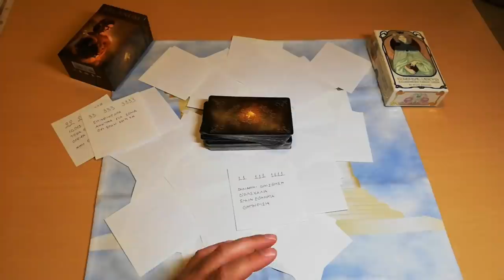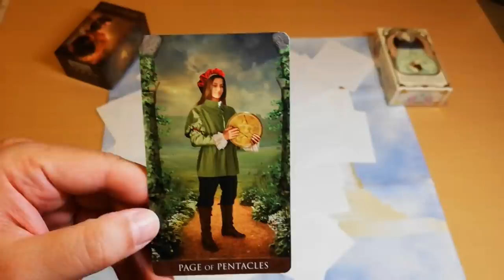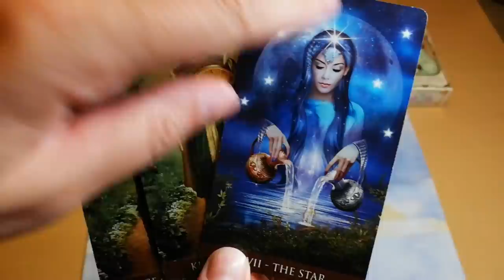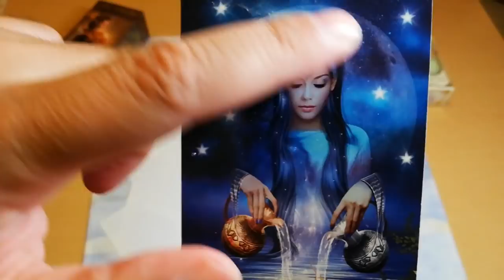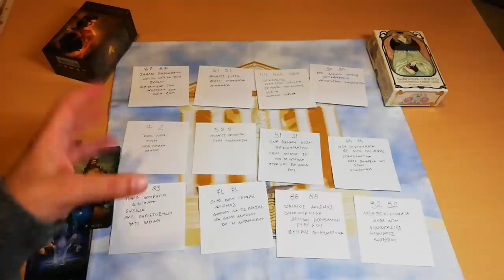Βλέπεις Συχνά Αριθμούς ?Τι σημαίνουν? Σημάδια Μηνύματα |ΑΚΑΣ ΤΑΡΩ Προβλέψεις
🔴Μη χάσεις αυτο το αποκαλυπτικό βίντεο, Θα υπάρξει αναλυτικη επεξήγηση, του 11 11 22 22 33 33
και στη συνέχεια θα δουμε εσεις με τι αριθμούς συντονίζεστε αυτη την περίοδο
🔴τι σημαινουν οι αριθμοι που βλεπουμε συχνα.Τι σημαίνουν οι επαναλαμβανόμενοι αριθμοί που βλέπουμε;Τι σημαινει ιδια ωρα και λεπτα,Γιατί Βλέπεις Συνέχεια ΤΟΥΣ ΙΔΙΟΥΣ ΑΡΙΘΜΟΥΣ Τι Σημαίνει ΑΥΤΟ

⏱️ΧΡΟΝΟΙ⏱️
00:00 ΑΡΧΗ
11 11 06:00
22 22 10:41
33 33 11:01
Ρίξιμο Ταρώ τι σημαίνουν οι αριθμοί 11:29
Συντονισμός 1 16:58
Συντονισμός 2 18:25
Συντονισμός 3 18:53
Συντονισμός 4 19:39
Συντονισμός 5 21:14
Συντονισμός 6 22:20
Συντονισμός 7 23:48
Συντονισμός 8 24:27
Συντονισμός 9 25:37
Συντονισμός 10 26:33
Συντονισμός 11 28:04
Συντονισμός 12 29:19

▬ Social Media ▬▬▬▬▬▬▬▬▬▬▬▬▬▬▬
Για Δωρεά και υποστήριξη